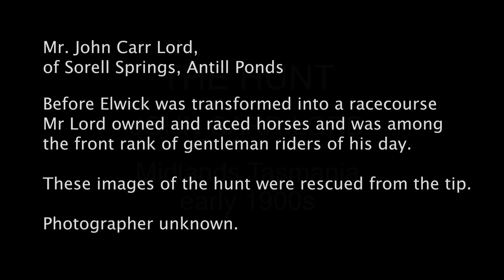The Hunt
This series of images was sold to me by a friend who new of my interest in old negatives.  They are 3x5 inch glass plates that were thrown to landfill thankfully they were salvaged.

They show a typical hunt that went on at the turn of the century in Tasmania.  The hounds would follow a pre-set trail placed by a rider who would drag a scent to get them going.  The main figure John Carr-Lord was a well known figure of the day.

I feel very lucky to be able to share this amazing turn of the century collection of found  photographs.